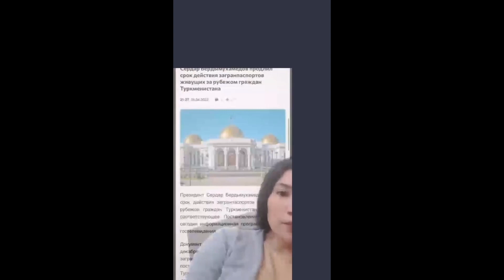Türkmen Aktiwistleriň Söhbetdeşligi/Дискуссия Tуркменских Aктивистов.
Bu kanal türkmenleriň haklary we hukuklary barada; resmi metbugatda beýan edilmeýän halk durmuşynyň özboluşly bir çeşmesi hökmünde döredildi. Biz ýaşlaryň has köp habarlylygyna, jemgyýetdäki agzybirligiň we raýdaşlygyň berkemegine kömek etmekçi.

Bize tomaşaçy, goldawçy bolmaga hemmeleri çagyrýarys.

Bu ýerde her bir adamynyň mertebesine hormat goýulýar.